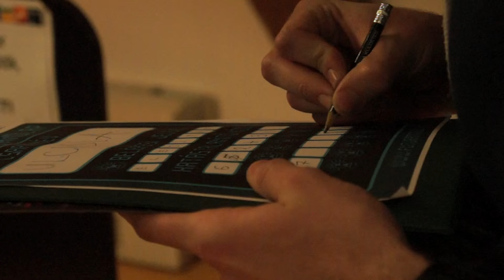Tesla küldetés - nyomozós játék a Futurában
A FUTURA-ban fantasztikus kaland vár!  Válaszd Tesla küldetés programunkat, válj nyomozóvá és mentsd meg a Földet! Ajánljuk családi programnak, vagy iskolai csapatoknak.